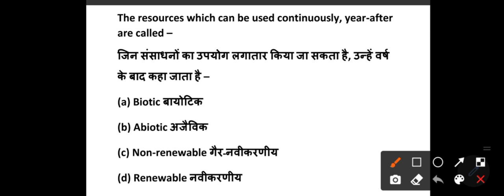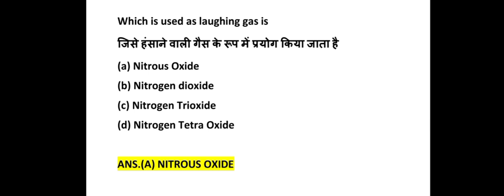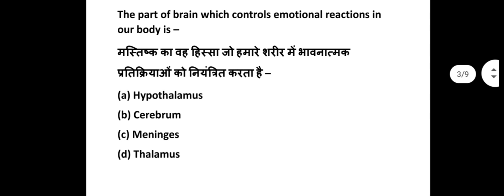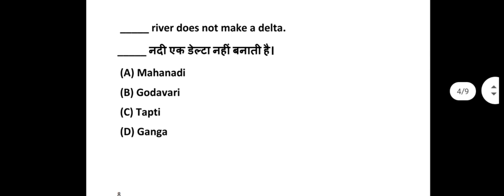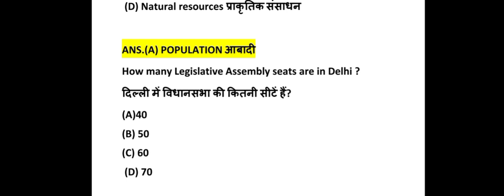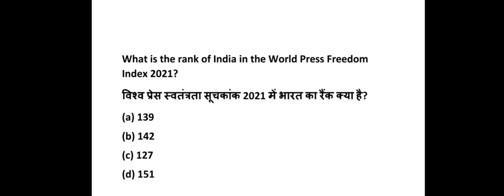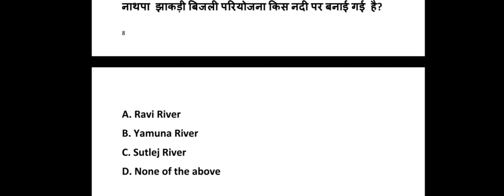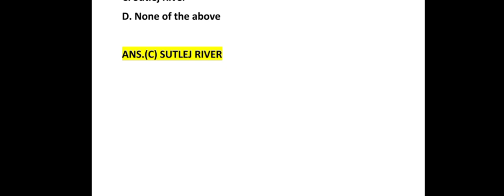HP POLICE CONSTABLE RECRUITMENT 2021 || SYLLABUS BASED MCQ's || FOREST GUARDS || JAIL WARDER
whatsapp for any help , doubts, question, 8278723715